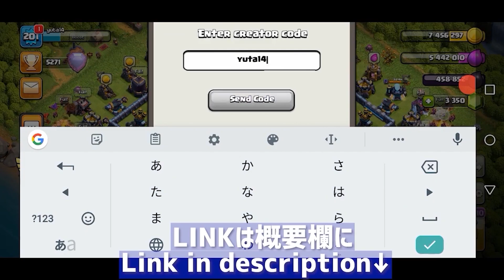699/700!! 圧倒的天災ラバルKlausがクランリーグでも止まらない!!【クラクラ】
【目次】
00:00 OP
00:07 はじめに
00:53 Attack1
03:12 Attack2
05:54 Attack3
08:48 Attack4
11:40 まとめ
13:27 ED
thank you for comment and thumbs up;)